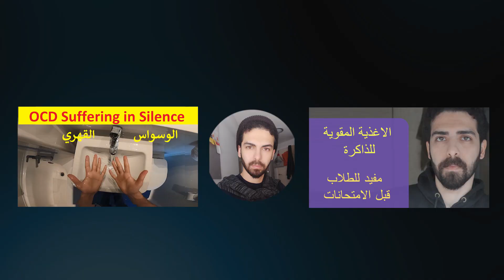حلقة 54 | لماذا عليك ان تحذر الدجالين؟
الدجل أو الغش الصحي هو تقديم ممارسات طبية مزورة أو جاهلة. و الدجال هو الممارس لهذا النوع من الممارسات الطبية أو الشخص الذي يدعي امتلاك المهارة والمعرفة أو المؤهلات التي تمكنه من ممارسة الطب وهو لا يمتلكها. وتشمل العناصر المشتركة للدجل التشخيصات المزيفة باستخدام اختبارات تشخيصية غير موثوقة، وكذلك العلاجات البديلة خصوصا لأمراض خطيرة مثل السرطان. الغش الصحة مصطلح يستخدم كمرادف للدجل، ولكن مصطلح الدجل يعبر عن ممارسات أكثر عدوانية.

Song                                                Spectre
Licensed to YouTube by              UNIAO BRASILEIRA DE EDITORAS DE                    MUSICA - UBEM, Warner Chappell, ASCAP, LatinAutor, Sony ATV Publishing, LatinAutor - SonyATV, LatinAutor - Warner Chappell, LatinAutorPerf, BMI - Broadcast Music Inc., and 19 Music Rights Societies